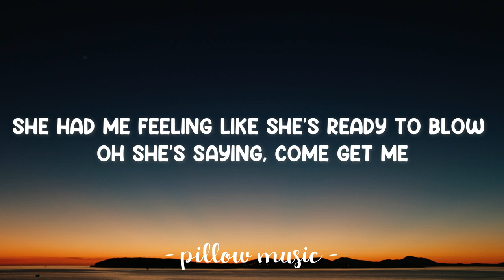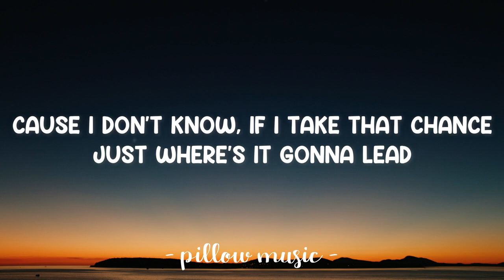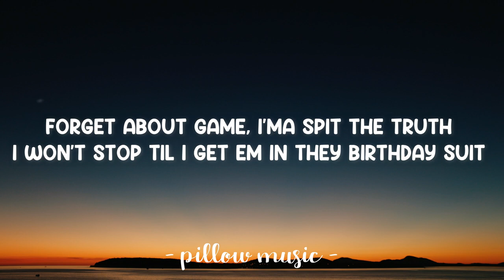Yeah - Usher (Jon Giurleo Cover) (Lyrics)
Spring Hour

is a youtube channel thats bring you all kinds of Lyrics songs, Spring Hour is the answer and best place to get all kinds of Lyrics songs, we upload Lyrics songs that will Lift your spirit, make you feel good on this channel, and if you love what we are doing on this channel please make sure you - Subscribe and click on the 🔔icon to get notified each time we upload  a new video.

Enjoy  yourself as you watch and Listen.